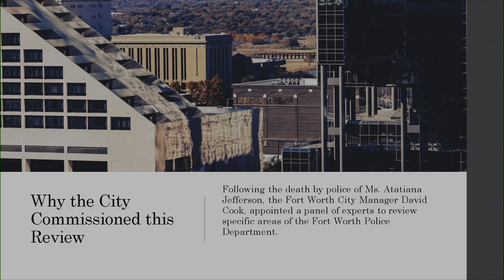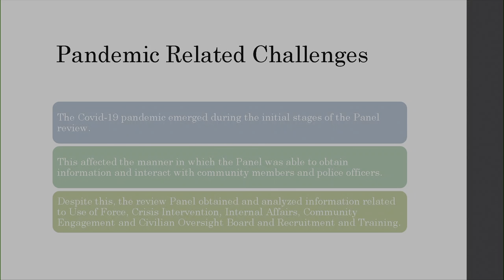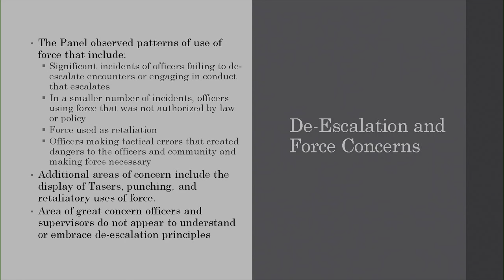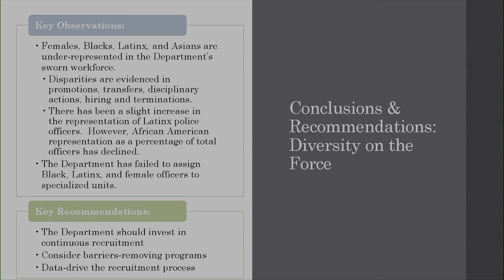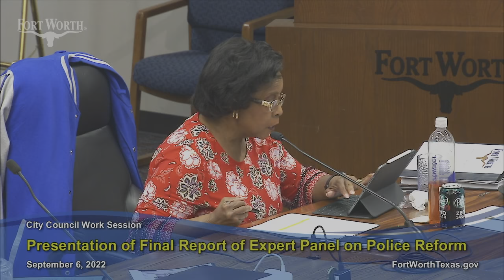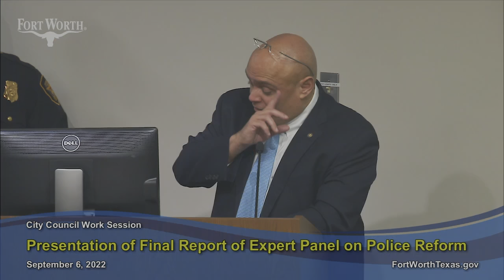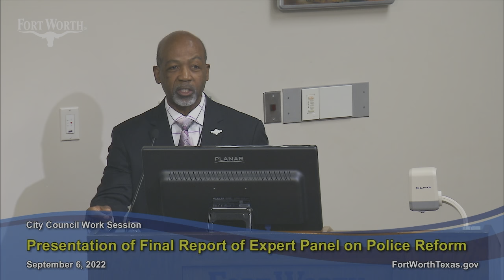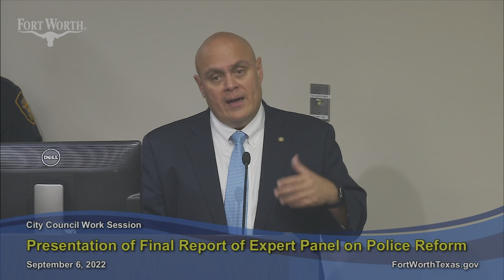Presentation of Final Report of Expert Panel on Police Reform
Presentation of Final Report of Expert Panel on Police Reform. City Council Work Session of September 6, 2022